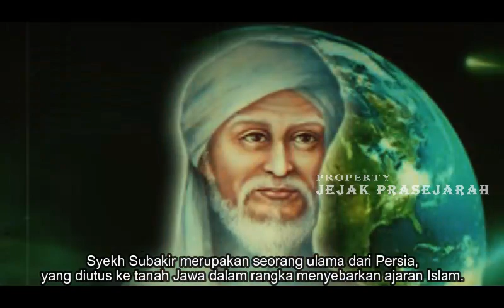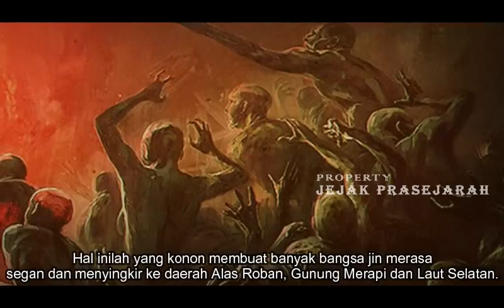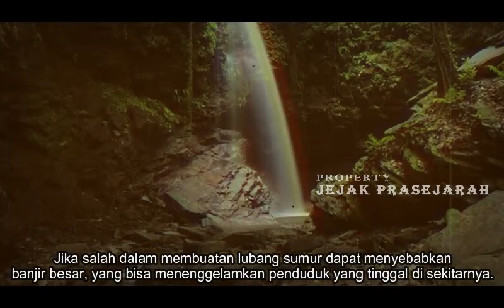Kisah Syekh Subakir Penakluk Tanah Jawa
SUBSCRAIBE JUGA CHANNEL HISTORY OFFICIAL